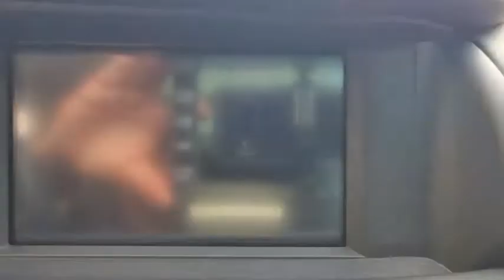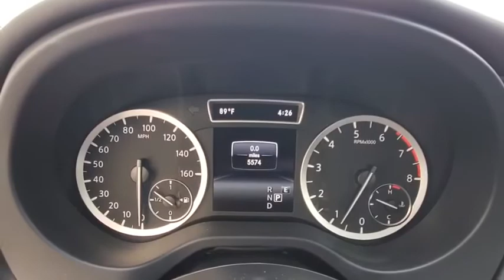2019 INFINITI QX30 Orlando, Winter park, Clermont, Merritt Island, Tampa, FL LP010638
2019 INFINITI QX30 ESSENTIAL - Stock#: LP010638 - VIN#: SJKCH5CP1KA010638

Orlando Infiniti
4237 Millenia Blvd

FUEL EFFICIENT 33 MPG Hwy/24 MPG City! Extra Clean, CARFAX 1-Owner, INFINITI Certified, ONLY 5,574 Miles! Nav System, Moonroof, Heated Leather Seats, Turbo Charged Engine, Panoramic Roof, [U01] NAVIGATION PACKAGE. CLICK NOW!SHOP WITH CONFIDENCE$0 deductible parts and labor for any covered repair, Complimentary First Year Basic Maintainance, Available extended coverage up to 8 years/unlimited mileage, All INFINITI Certified vehicles begin with a 167-point inspection by Infiniti-trained technicians, Car rental assistance and trip interruption services are also included, 24/7 Roadside Assistance includes battery boost, flat tires, fuel delivery, lockout service and more, Free 3-month Trial Subscription to SiriusXM Satellite Radio, CARFAX Vehicle History Report and CARFAX 3-year Buy Back Guarantee, 6 years/ 75,000 Mile Limited Warranty from vehicle's original new vehicle In-Service DateKEY FEATURES INCLUDELeather Seats, Panoramic Roof, Heated Driver Seat. Rear Spoiler, MP3 Player, Sunroof, Onboard Communications System, Aluminum Wheels, Keyless Entry, Steering Wheel Controls.OPTION PACKAGESWHEELS: 19 GUN METALLIC ALUMINUM-ALLOY Tires: 235/45R19 Summer Run-Flat, NAVIGATION PACKAGE SD card slot, Around View Monitor, Moving Object Detection (MOD), Color Center Meter Display, INFINITI InTouch Navigation System, 7 single screen, INFINITI InTouch services w/12 months of complimentary trial access to safety, security and convenience services and SiriusXM Traffic w/4-year complimentary trial access to real-time traffic information, (remote services unavailable), Front & Rear Parking Sensors. Remainder of Factory WarrantyEXPERTS ARE SAYINGGreat Gas Mileage: 33 MPG Hwy.Pricing analysis performed on 9/1/2020. Horsepower calculations based on trim engine configuration. Fuel economy calculations based on original manufacturer data for trim engine configuration. Please confirm the accuracy of the included equipment by calling us prior to purchase.